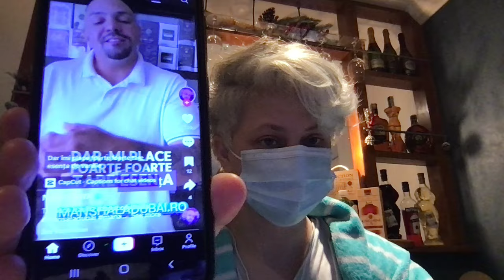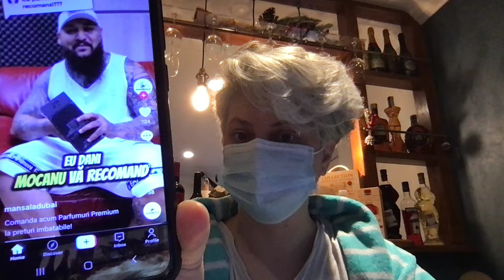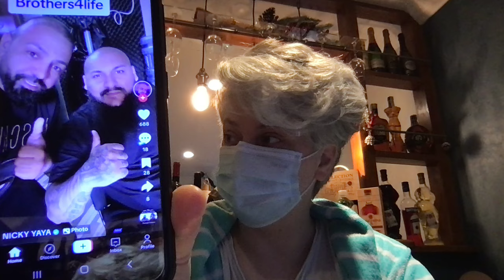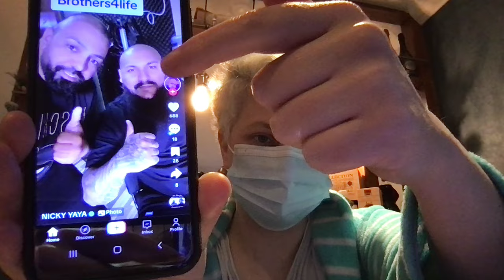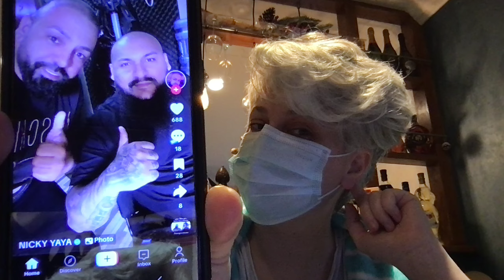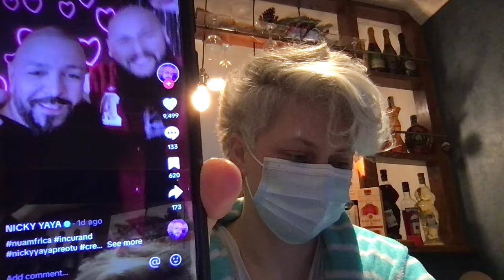😨🏰😨Pocăinţa manelistilor: DANI MOCANU si NICKY YAYA 🎯 𝐄𝐏.843!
🔥 Ce credință promovează acești faraoni și în ce Dumnezeu cred ei? Nu mai inteleg nimic!

🤝𝐕𝐢𝐳𝐢𝐨𝐧𝐚𝐫𝐞 𝐥𝐢𝐧𝐢ș𝐭𝐢𝐭ă ș𝐢 𝐚𝐧𝐚𝐥𝐢𝐭𝐢𝐜ă 𝐯ă 𝐝𝐨𝐫𝐞𝐬𝐜!